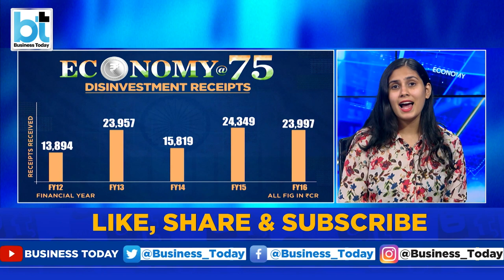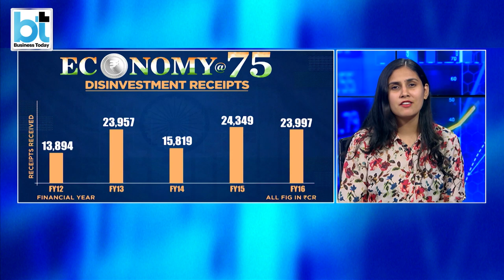The Journey Of Disinvestment In India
As India completes 75 years of Independence, its success story lies behind its economic policies. India's remarkable journey from Nationalisation to Privatisation has been a significant milestone in its Independent era. Major companies like Air India, Tata Communications, and Maruti Suzuki have been privatized to become worthy assets. Watch this special by my colleague, Karishma who takes you through this journey of disinvestment in Economy@75.